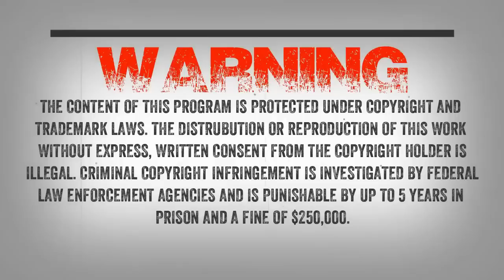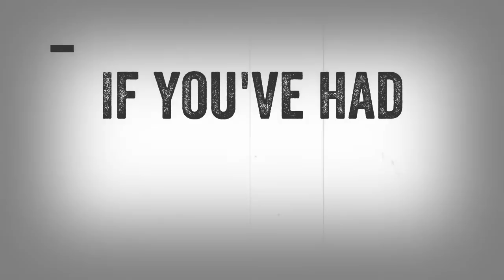SC EP:774 I Hit It With My Car